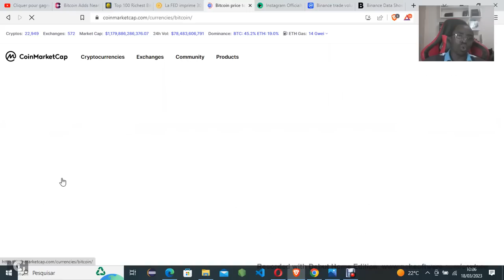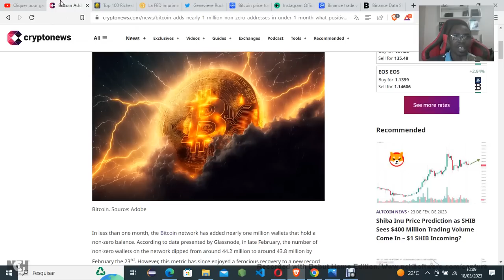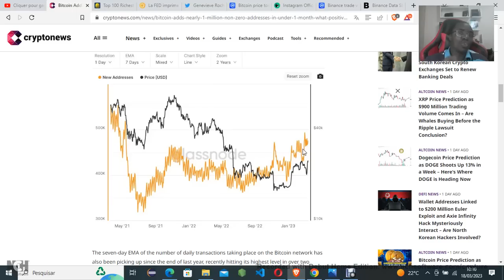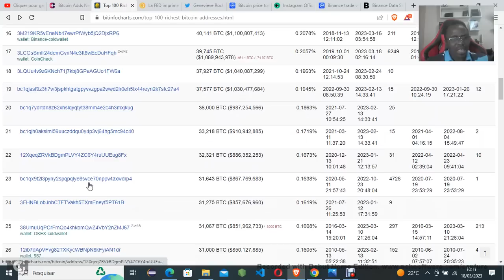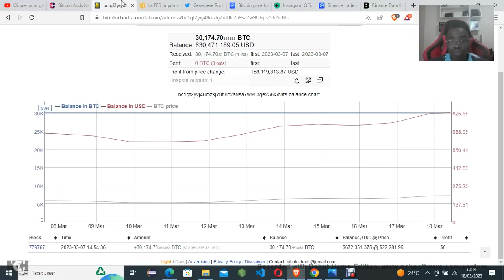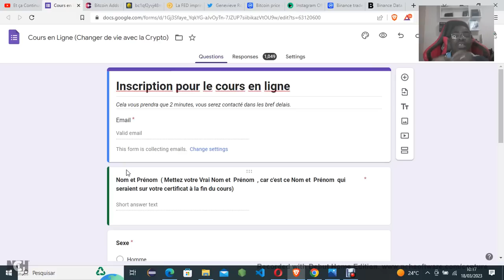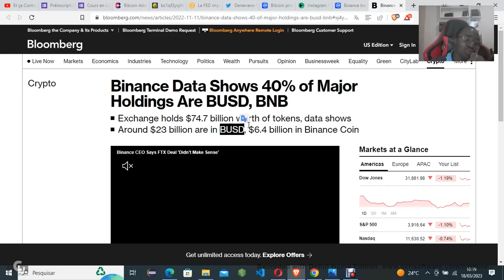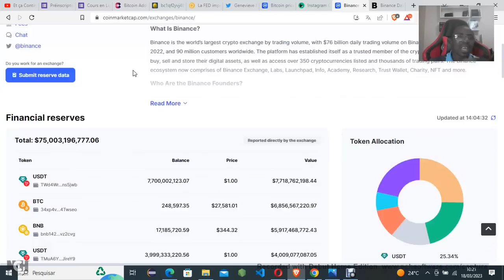Pourquoi BINANCE fait ça maintenant ? Analyse Crypto Infos Fr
Contactez nous sur WhatsApp
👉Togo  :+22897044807